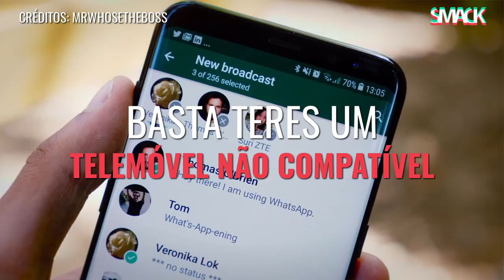O WhatsApp não vai funcionar nestes telemóveis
A partir de 1 de janeiro de 2018, haverá modelos de smartphones nos quais o WhatsApp não vai funcionar. Se és fã da aplicação, tenta não ter um destes